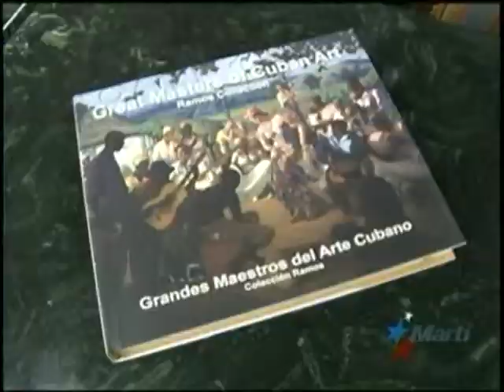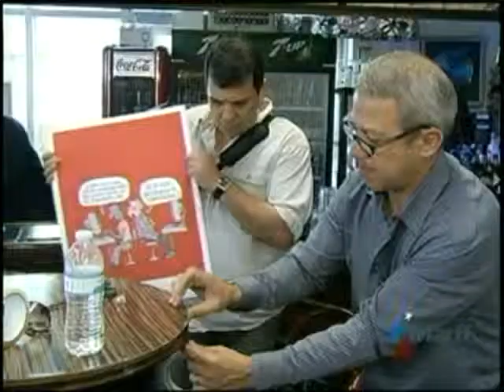Cuba Ocho promueve la pintura, música y literatura cubana.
18 de Junio-Un centro cultural y de investigación con una importante colección de obras creadas por maestros de las artes plásticas cubana atrae a Miami a artistas de todo el mundo.  Gina Barroso nos habla sobre Cuba Ocho.